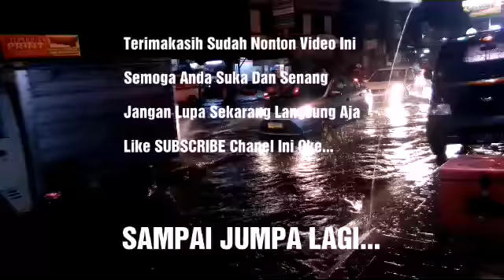Hujan Turun Banjir Datang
Inilah Suasana Jalanan Banjir, Video Ini Di Ambil Pada Tgl 13/12/2018.